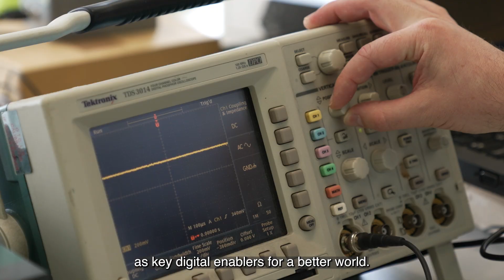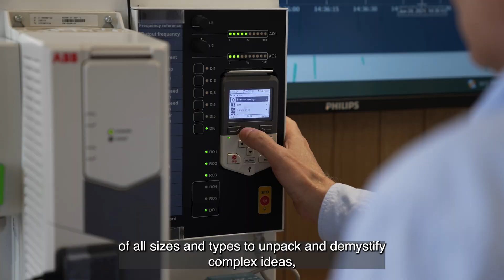CENSIS at 10, 2013-2023 (subtitled)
A look back on a decade of innovation activities at CENSIS, the centre of excellent for sensing, imaging and IoT technologies, and a look forward to our plans for the next 10 years.